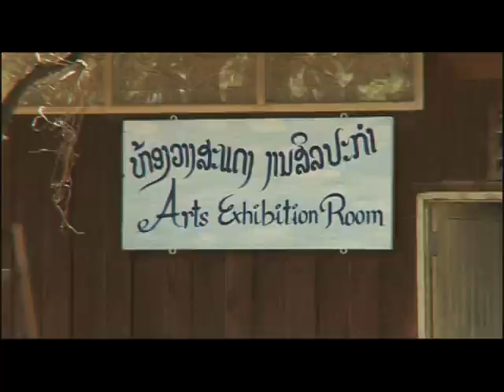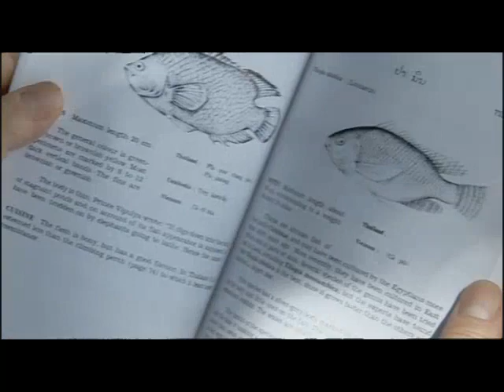The Man Who Ate Everything - 4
Andrew Graham-Dixon explores the world of Alan Davison and his book The Oxford Companion to Food.